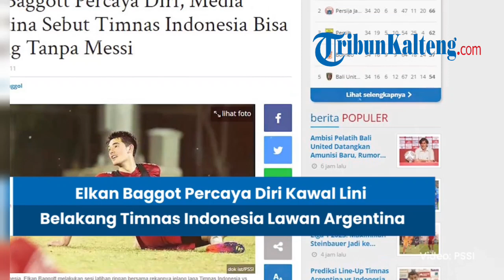Hasil Timnas Indonesia vs Argentina Kalah 2-0, Bek Timnas Indonesia Jadi Sorotan Dunia